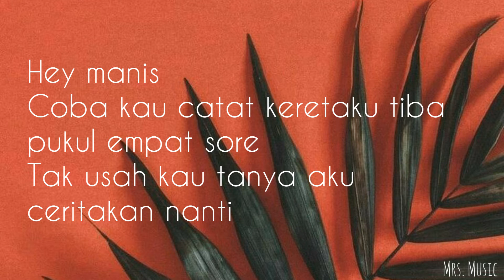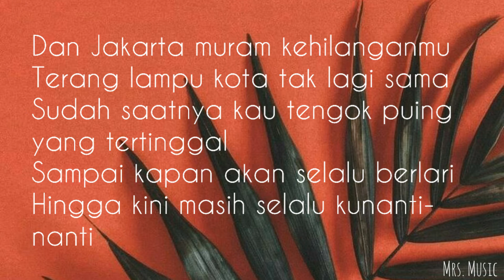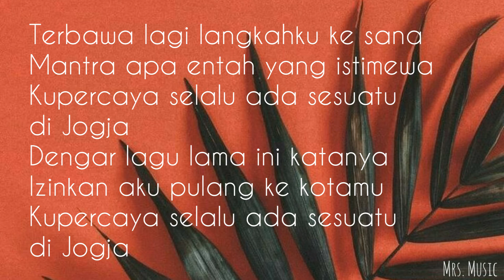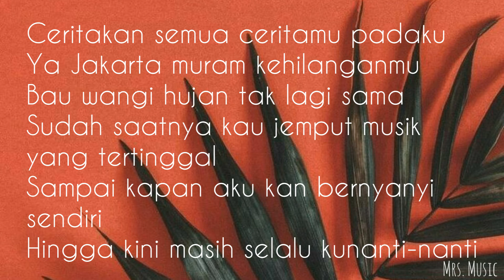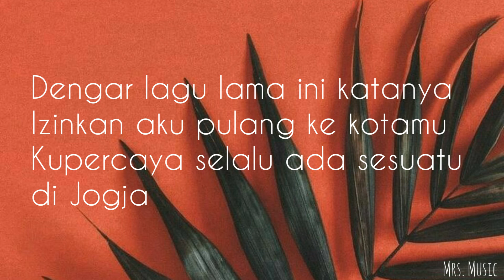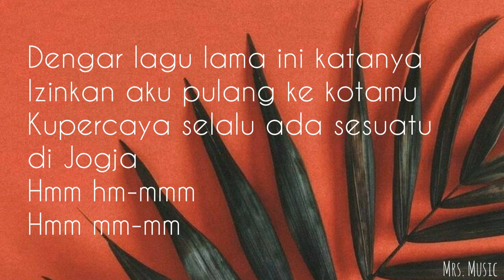Sesuatu Di Jogja —Adhitia Sofyan Cover by Mitty Zasia | Lirik